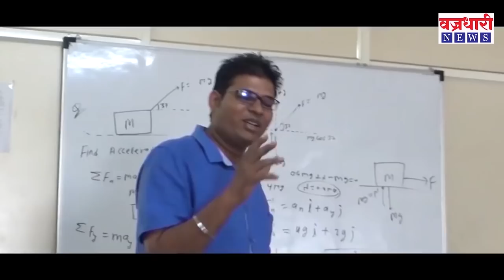विट्यातील व खिरवडेतील रूग्णाची प्रकृती चिंताजनक || वज्रधारी न्यूज़